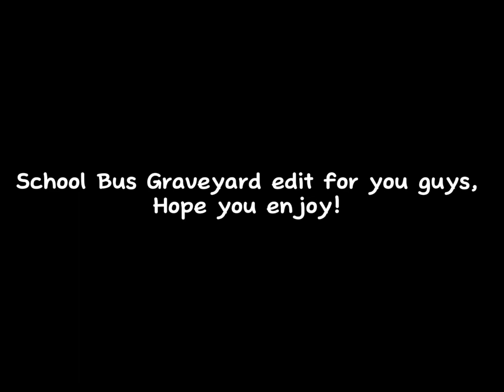School Bus Graveyard edit | song: Everybody Wants To Rule The World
Hope you enjoy the video! Art and storyline by LILREDBEANY on WEBTOON